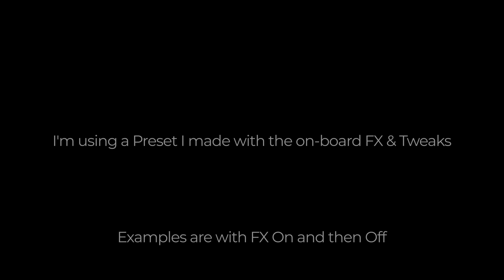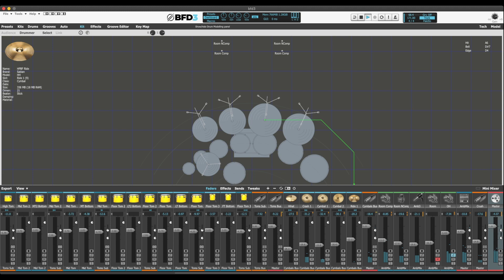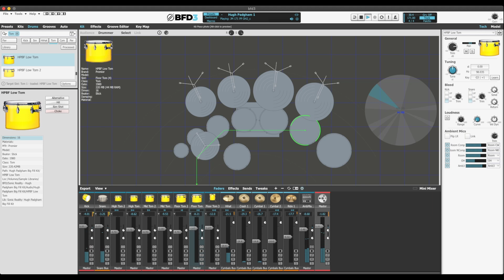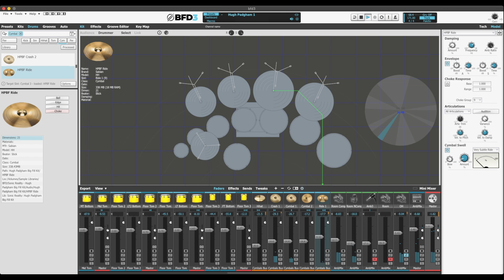BFD3 - Sonic Reality - Hugh Padgham Big Fill Kit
Checking out the Hugh Padgham - Big Fill Kit by Sonic Reality. Another great expansion that didn't disappoint. Big sound indeed with awesome room mics.

BFD3 FX On 0:15
BFD3 FX Off 1:56